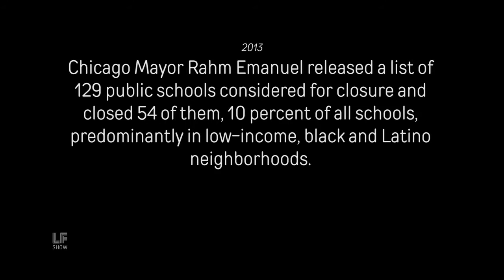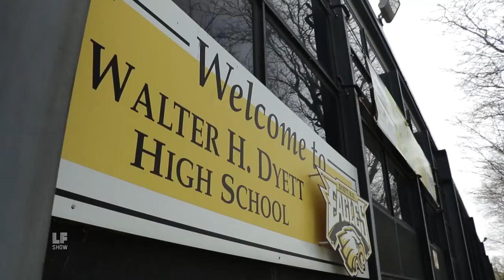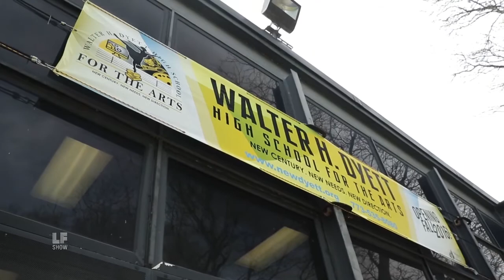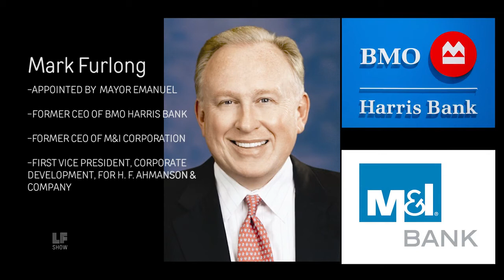Laura Flanders Show: Fighting Islamophobia and Education Apartheid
What is it about Palestine, Islamaphobia, and anti-Arab racism that even many liberal Americans still don’t get? And why hasn’t Obama ended the abuses of the War on Terror? This week’s guests bring us updates from the grassroots. Fahd Ahmed is the Executive Director of DRUM South Asian Organizing Center; a membership-led organization of low-wage South Asian immigrant workers and youth in New York City. He came to the US as an undocumented immigrant from Pakistan in 1991. Lamis Deek is a human rights attorney and activist originally from Nablus, Palestine. Now based in New York, she has represented high profile defendants, including Ahmed Ferhani, who was targeted in an NYPD “sting operation” which lured marginalized men into manufactured plots of conspiracy to commit terrorism. She’s chief counsel to the Global Justice and Human Rights Law Network, the founder of the Muslim Defense Project of the National Lawyers Guild, and part of the growing international legal movement for war crimes prosecution in the Middle East and North Africa. Also in this episode: we speak to Chicago teachers organizing against education Apartheid and the School to Prison Pipeline.